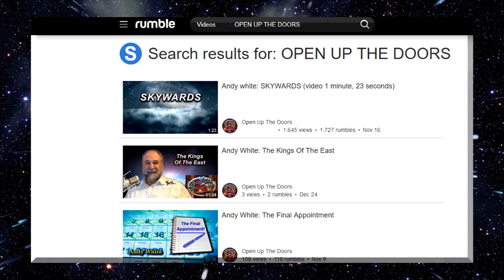Andy White: The Wrong Side Of History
“The Wrong Side Of History” is the new edition of Open Up The Doors with radio host Andy White. In this broadcast, Andy addresses the rise of antisemitism both in the world and in the church, and how we as Christians need to respond to it in these days and be ready to face the challenges that are coming.

NEW TIMES: Andy White is LIVE on FAITH FM @ –AND- simultaneously streaming LIVE on Facebook every Thursday @ 10:00 AM ET to 12:00 PM ET (2 hours) @ In addition, the first hour will reair on Thursday afternoon @ 3:00 PM ET. And during the 2nd hour of the Open Up The Doors broadcast, listeners are welcome to call in with their questions and comments.    *Monologue only. (V. # 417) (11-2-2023)

GRAPHIC ATTRIBUTION:

Thumbnail picture:

File:Bundesarchiv Bild 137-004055, Eger, Besuch Adolf Hitlers.jpg

Picture of Martin Luther within video:

Nazi Propaganda Depicting Martin Luther:
Credit: World History Archive / Alamy